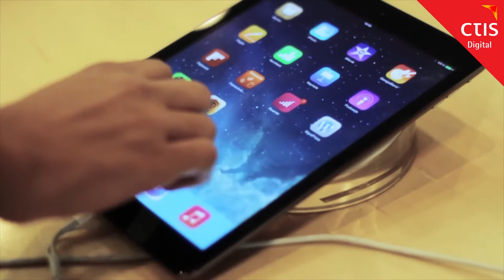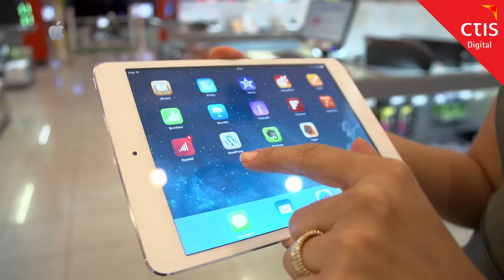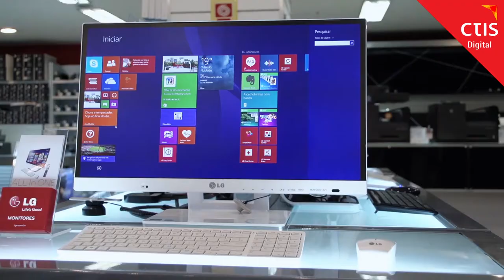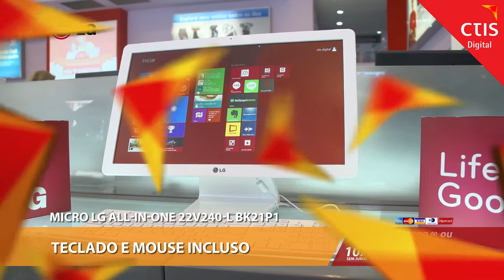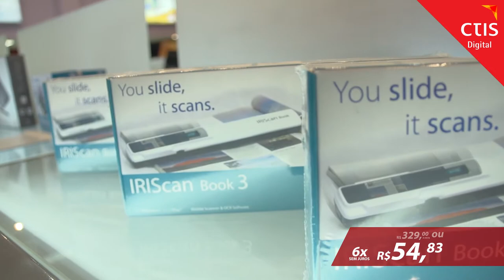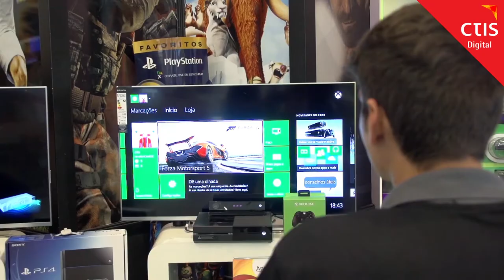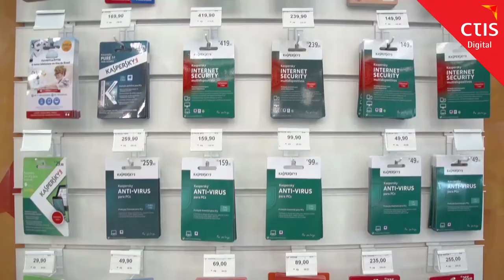Vitrine CTIS Digital 26/04/2014